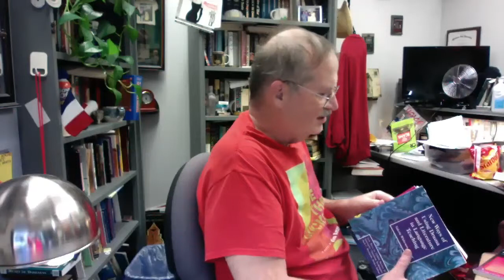Week Nine in TE 499 TESOL chapter four & using alternative ways to teach reading and writing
Look at the 12 sample lessons I have attached and comment on two of these in the discussion for this week.